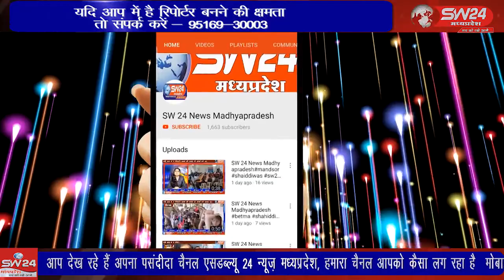SW 24 News Madhyapradesh pithampur पीथमपुर डोलग्यारस का पर्व सम्पूर्ण क्षेत्र में मनाया गया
pithampurdholgyaras pithampur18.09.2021 पीथमपुर डोलग्यारस का पर्व सम्पूर्ण क्षेत्र में मनाया गया सागौर में भी डोल ग्यारस के अवसर पर बड़े ही उत्साह उमंग के साथ डोल निकाले गय